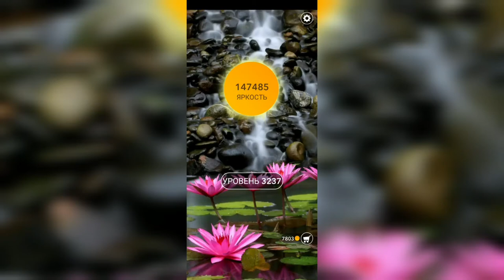Word / Слово Крест: Поиск русского кроссворда / Уровень 3237